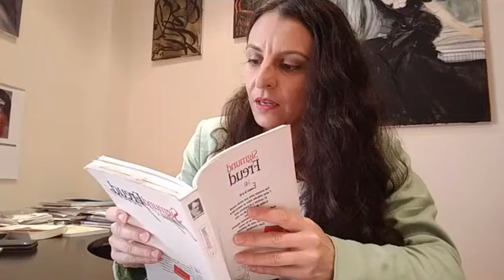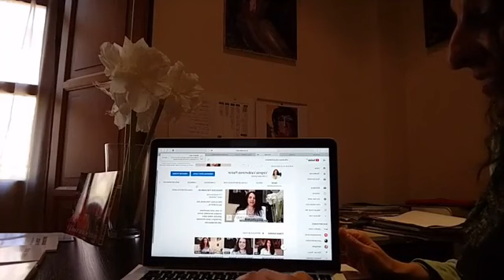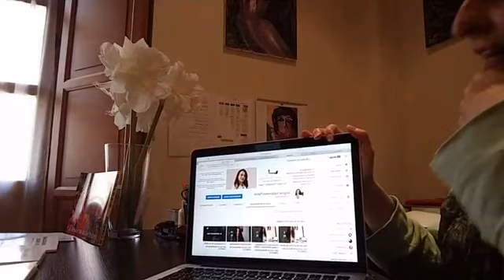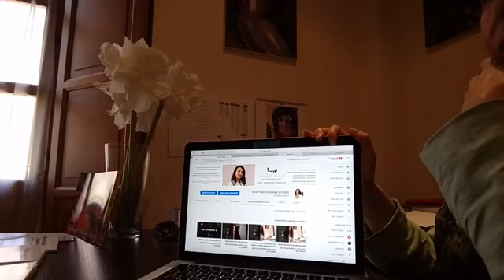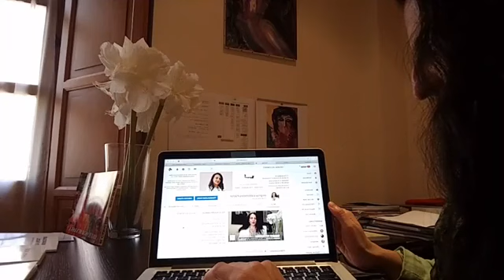PSICOANÁLISIS DE ESTRUCTURAS CLÍNICAS. PARANOIA. Clase 4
La paranoia es una enfermedad mental que se caracteriza por ideas fijas, obsesivas y aparentemente absurdas, basadas en hechos falsos o infundados.

En psiquiatría se utiliza para hablar de un estado de salud mental caracterizado por la existencia de delirios autorreferentes, manía persecutoria, delirio de grandeza, erotomanía, celos delirantes, delirios somáticos.

Desde la psiquiatría se dice que las causas de la paranoia son desconocidas pero el psicoanálisis tienen las respuestas que todos quieren saber.

¿Qué pasa en la mente inconsciente de estas personas?

En este curso nos estamos aproximando a la estructura clínica de la paranoia. En la clase de hoy estudiamoso el caso Schreber. Un caso clásico de la literatura Freudiana, autobiográficamente descrito por Daniel Paul Schreber, Doctor en Derecho, magistrado de los tribunales de Sajonia, y analizado por Sigmund Freud.

La profesora del curso es Virginia Valdominos, psicoanalista de la Escuela de Psicoanálisis Grupo Cero.

Es impartido en Alcalá de Henares, Madrid, España. La dirección de la consulta es: C/ Santiago 38, 1º A. 28801 Alcalá de Henares, Madrid, España.

El curso está organizado por la Escuela de Psicoanálisis Grupo Cero.